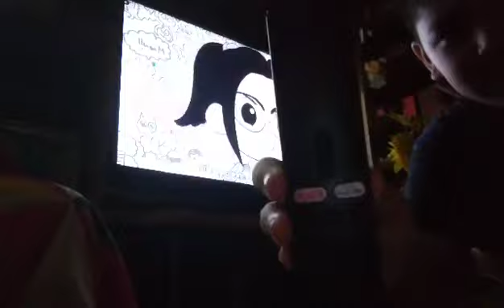I didn't know it was backwards...